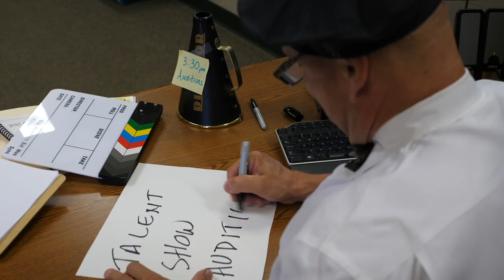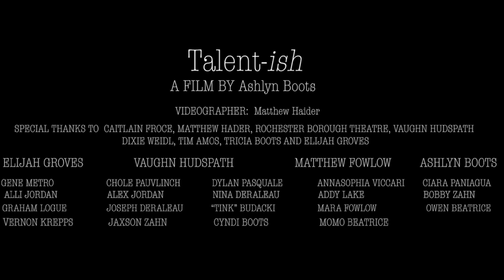TALENT-ish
Elementary school talent shows, the good acts, the not so good acts, and the song of the year.  Watch what classifies as "talent" to these elementary school students

A big thank you to:
Caitlain Froce
Matthew Haider
Vaughn Hudspath
Elijah Groves
Rochester Borough Theatre
Dixie Weidl
Tim Amos
and Tricia Boots Beatrice

Cast:
Vaughn Hudspath
Elijah Groves
Matthew Fowlow
Ashlyn Boots
Gene Metro
Chloe Pauvlinch
Dylan Pasquale
Tink Budacki
AnnaSophia Viccari
Ciara Paniagua
Alli Jordan and Alex Jordan
Nina DeRaleau
Addy Lake
Graham Logue
Bobby Zahn
Joseph DeRaleau
Mara Fowlow
Owen Beatrice
Jaxson Zahn
Vernon Krepps
Cyndi Boots
and MoMo Beatrice